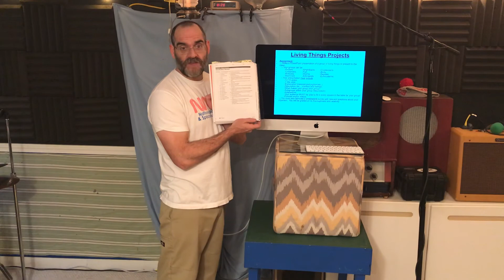Living Things Lecture Part 2 - Viruses